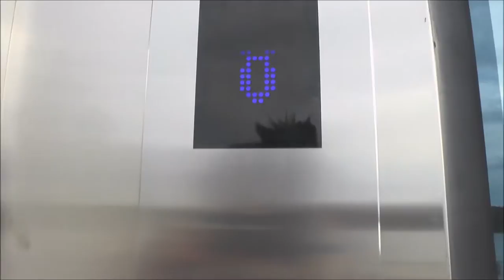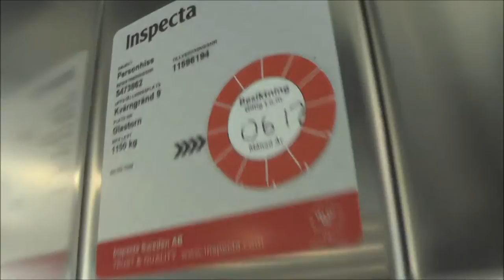KONE MonoSpace Mrl Traction elevator as Kvarnholmen Public Elevator, Nacka